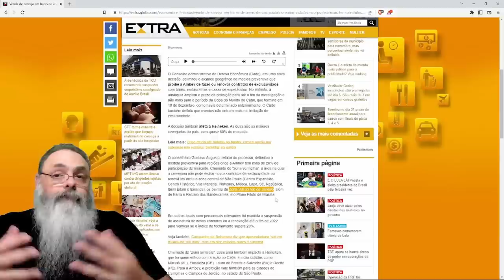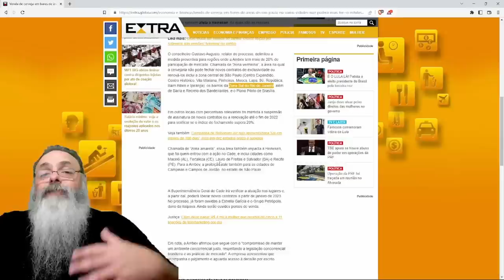CADE cria FÓRMULA extremamente COMPLEXA para ENCARECER sua CERVEJA sem NENHUMA VANTAGEM